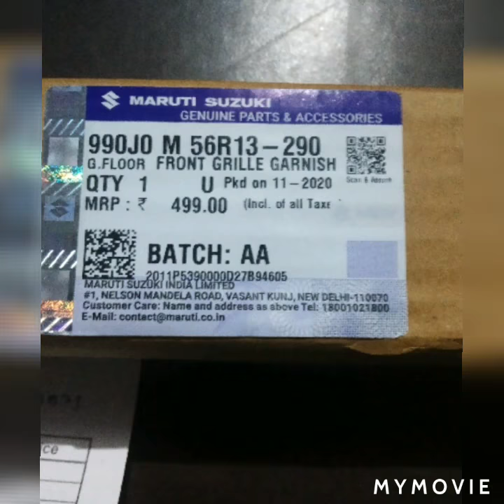Dzire front grill Chrome, Maruti grill Garnish | Car Accessories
Car Accessories Sab se Sasta,
Car Modification in Jamshedpur Maruti, Hyundai, Tata, kia, Ford, Honda, Mahindra and all Car Care

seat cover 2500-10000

 स्टेरिंग कवर 100-500
Floor Mat 300-3000
लेमिनेशन 800-4000
 परफ्यूम 50-1000
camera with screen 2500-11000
video system
Audio system
 स्पीकर
 indoor lighting
outdoor lighting
Chrome
 tutor
wheel cap
Towel
seat pillow
cushioning
other car accessories
roof rail
black filming
Fog lamp
LED fog lamp
LED DRL
DRL
atmospheric light
bar light
 music light
 brake LED running light
 spot light
welcome plate
side beading
side beading with Chrome
Chrome handle
Chrome back light
Chrome headlight
full car Chrome installation
sports look car
low to high model car
lxi to zxi
full car modification in cheapest rate
Jamshedpur
also pick up and drop facility
door step service
घर पर भी काम करवा सकते हैं
कॉल करें हमें घर पर ही के कार सजाएं

Shiva ka Gayan,